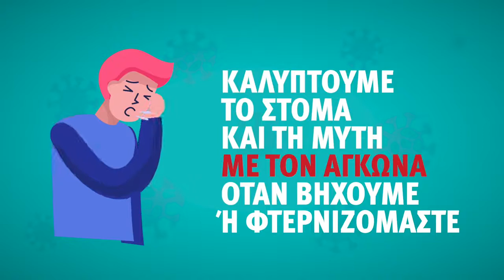Νέο βίντεο του ΕΟΔΥ για τον κορονοϊό